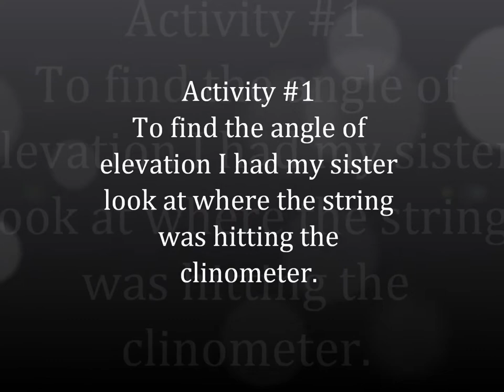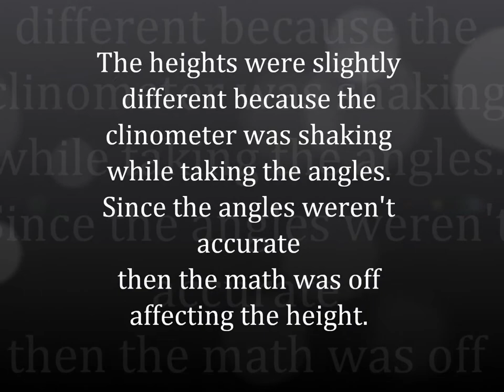Clinometer Project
Geometry Project